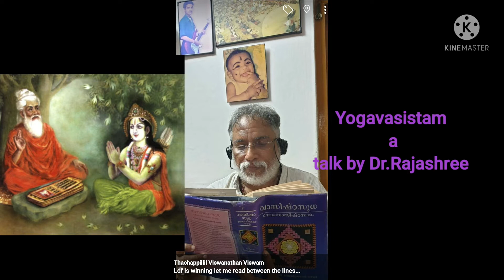Yogavasistam Talk No.13 by Dr.Rajashree...on book of Professor Balakrishnan Nair VASISTASUDHA!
Viswam